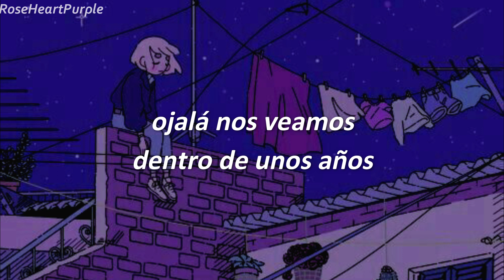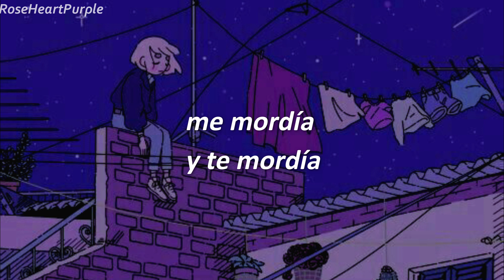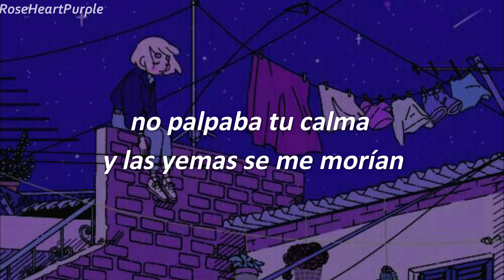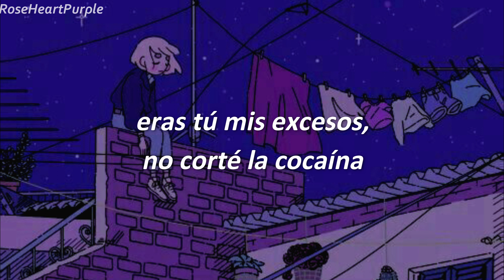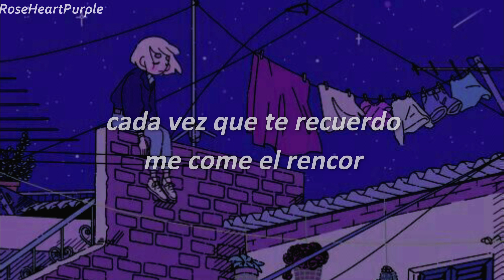Lo sabía Babi x Miranda [LETRA/LYRICS]